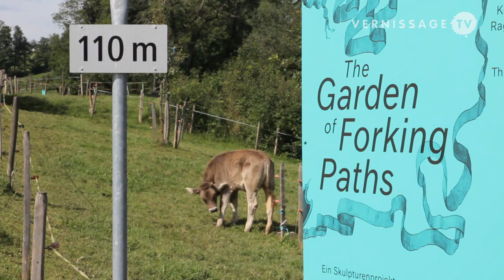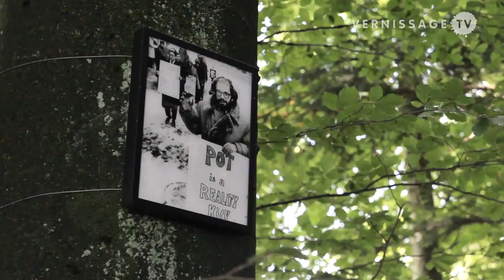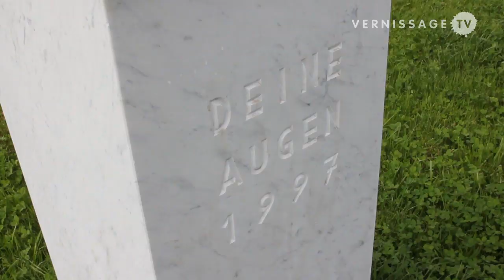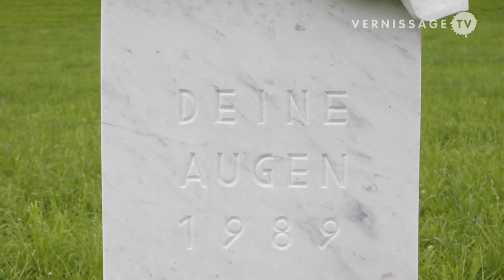The Garden of Forking Paths Outdoor Sculpture Project part 2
| The Garden of Forking Paths is an outdoor sculpture project the Migros Museum of Contemporary Art on a farm near Zurich. The second part of the project features works of the artists Ida Ekblad, Geoffrey Farmer, Kerstin Kartscher und Ragnar Kjartansson.